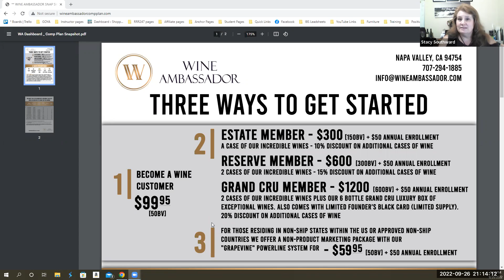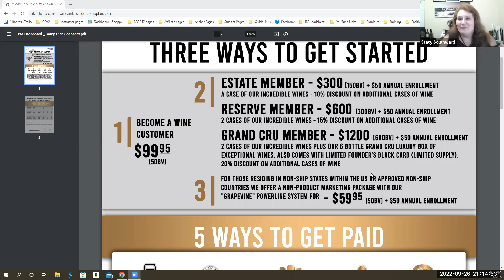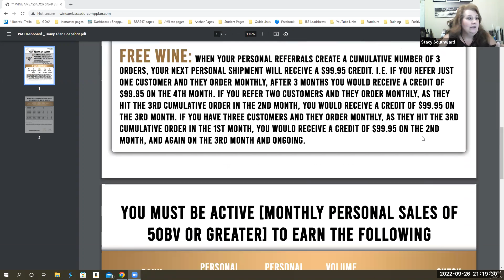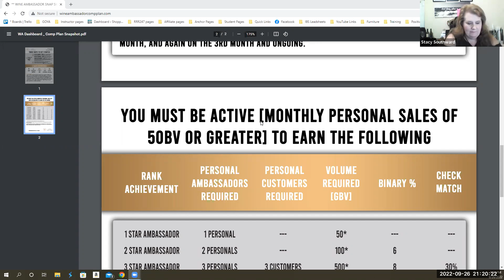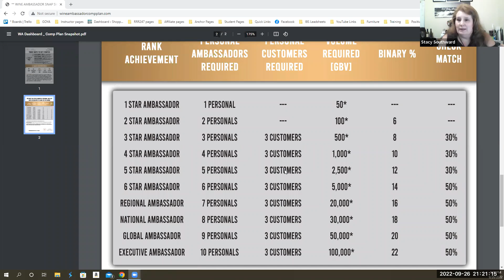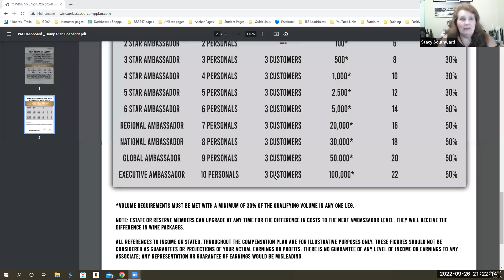Opportunity Call 9.26.2022